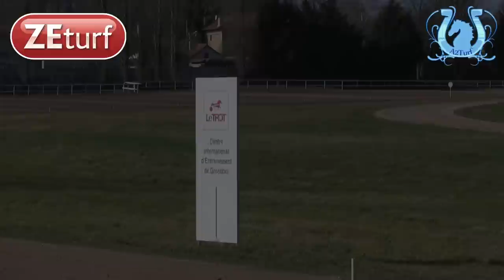ALDO DU FRUITIER se requalifie en 1'15''5 au centre d'entraînement de Grosbois - A2TURF.COM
Absent de la compétition depuis le 10 février 2013, le très bon ALDO DU FRUITIER s'est requalifié ce mercredi à Grosbois dans la bonne réduction kilométrique de 1'15''5.
L'hiver dernier, le fils de Pad d'Urzy et de News du Fruitier s'était tout de même offert le luxe de battre à la régulière un certain ASTOR QU QUENNE...
Les derniers 200m de sa requalification et l'interview de son mentor, Jacques BRUNEAU.